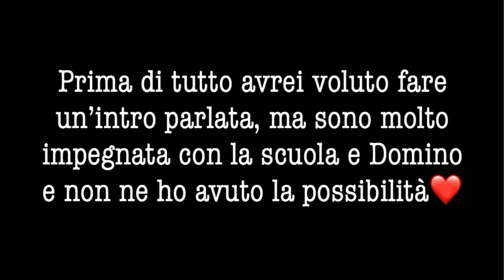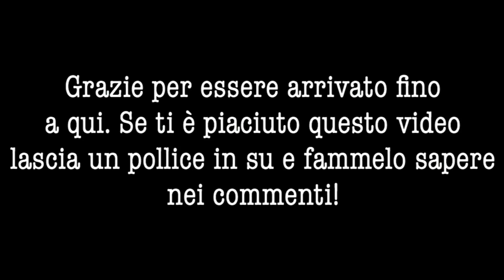I nostri migliori salti | Collaborazione con Tele Vitto | Pernilla Iperti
Musical.ly: @pernillaiperti
Ask: @pernillaiperti

Canzoni utilizzate:
Intro: Good for you - THBD
Runaway - Galatins (Gioni REmix)
Outro: Adventure - JDD

Su di me:
Pernilla
17 anni | 30/04/2001
Vivo a Milano
Monto dal 2008

Sul mio Cavallo:
Domino
15 anni | 22/05/2003
Sauro | Belga BWP | 158cm

Seguite su instagram @tumblr_with_horses